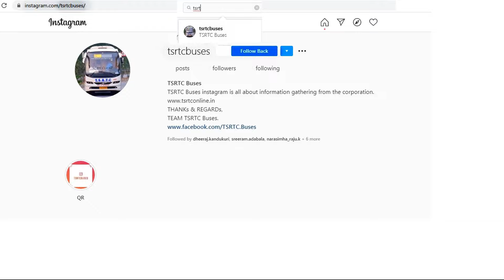విజయవాడ కనకదుర్గ ఫ్లై ఓవర్ పైన బస్సులు VIJAYAWADA KANAKADURGA FLYOVER ANDHRA PRADESH, TELANGANA--631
FOR MORE PHOTOS & INFORMATION PLEASE LIKE OUR FACEBOOK PAGES.